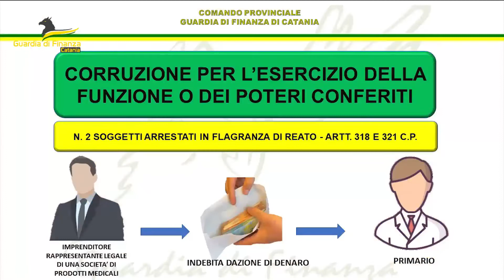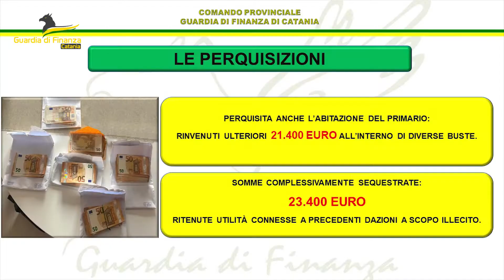GDF ESEGUE MISURA CAUTELARE PER CORRUZIONE PRIMARIO DI CARDIOCHIRURGIA DEL POLICLINICO CATANIA